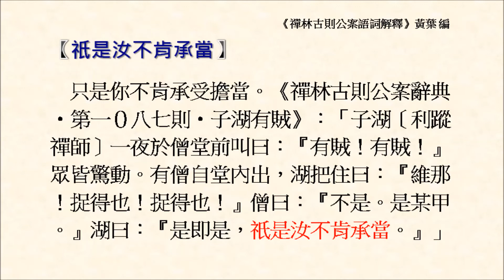祇是汝不肯承當